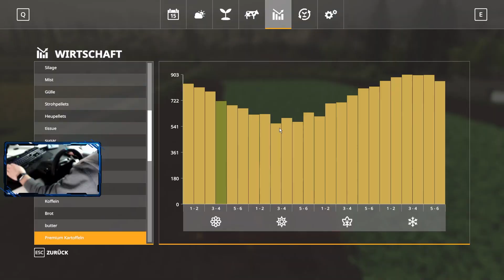LS19 Walchen 2k20 [Season 3] #151: Neue Kühe auf dem Hof! | Landwirtschafts-Simulator 2019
Erstes Gameplay zum Farming Simulator 19 bzw. Landwirtschafts-Simulator 19 für PC, PS4 und Xbox - auf der Karte Walchen2019!

Im LS19 Walchen-Projekt spielen wir auf der Walchen2019 Karte wo wir unsere eigene Farm aufbauen: Silos, Haus, Hütten, Unterstände – all das haben wir zu Beginn nicht, sondern müssen es mühsam ersparen, um es eines Tages kaufen zu können. Dabei sind wir mit Mittelklasse-Maschinen von John Deere, Case, New Holland, Krone, Kuhn, Horsch, Fendt, Challenger und anderen Marken unterwegs.

LS-Multiplayer-SERVER GÜNSTIG:
►Bei Gportal (Über den Link 5% sparen) *

• Bewerte das Video! • Schreibe mir einen netten Kommentar!
• Weiterempfehlen!